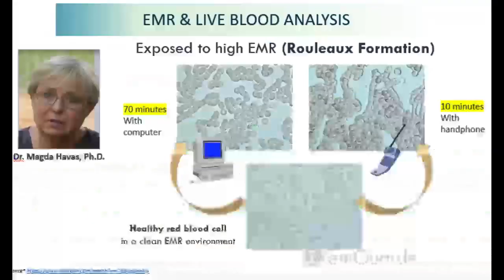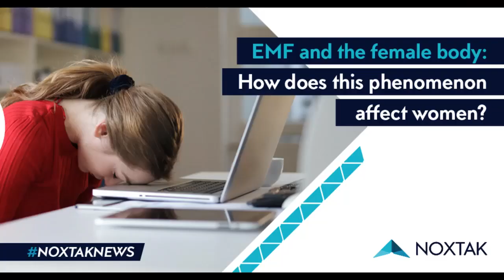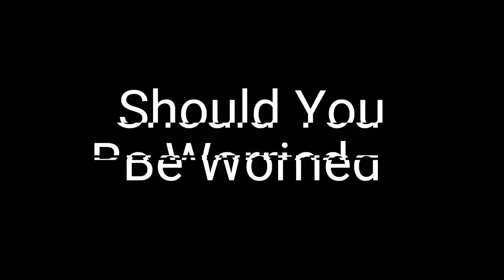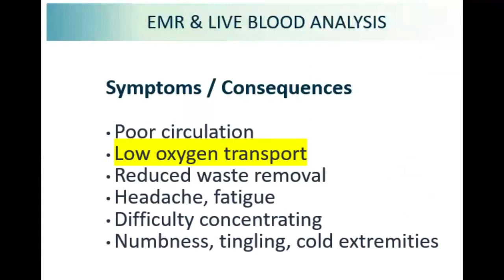Emguarde designed to reduce the negative effects of EM waves emitted from devices all around you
EmGuarde offers you state of the art protection against Electo Magnetic waves 24/7.